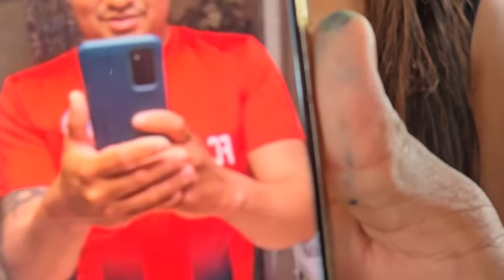NAYELI SE LUCIO CON ESTA SORPRESA PARA HT. HBD🎉🥧 A sugar lo mordió un perro y se cayo de la moto😭